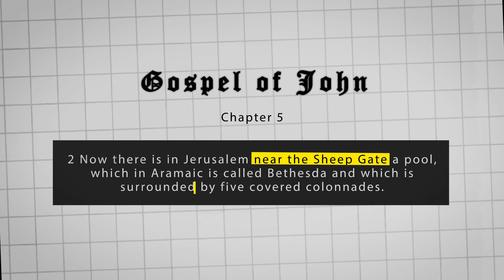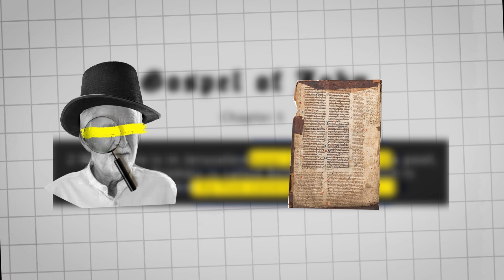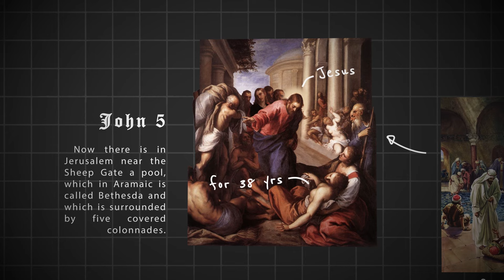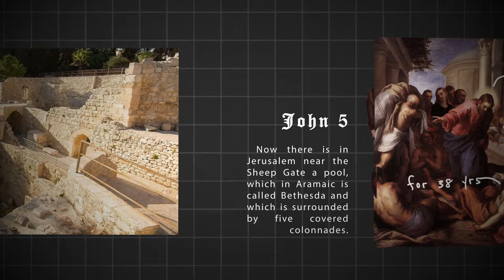Archaeology Silences Skeptics on Jesus' Famous Miracle • Pool of Bethesda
Until the mid-19th century, skeptics claimed Jesus' healing at the Pool of Bethesda was fictional due to the lack of evidence for a five-colonnaded pool near the Jewish temple. But in the late 19th century, archaeologists uncovered the Pool of Bethesda, matching John's Gospel description exactly. Once again, archaeology debunked the skeptics and affirmed the Bible's historical accuracy.

This video is in collaboration with BehindTheVerse.
Credits:
Animation & Sound: Deva Prasanna
Voice-over: Sam K. Paul